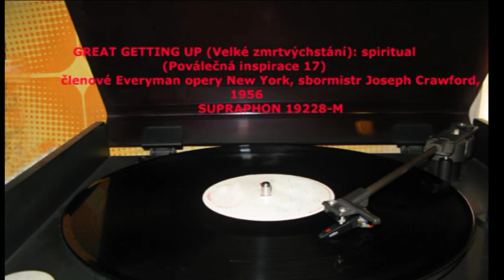GREAT GETTING UP. Poválečná inspirace 17.mpg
GREAT GETTING UP (Velké zmrtvýchstání): spiritual
             členové Everyman opery New York, sbormistr Joseph Crawford, 1956
             SUPRAPHON 19228-M

       (10 snímků natočených členy Everymen opery NY vyšlo i na LP Supraphonu DM 10039 C)